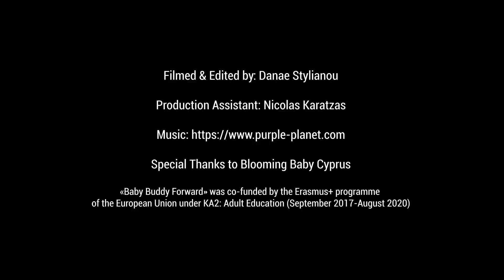052 EL Ψυχοκοινωνική ανάπτυξη: ένας κόσμος με ήχους